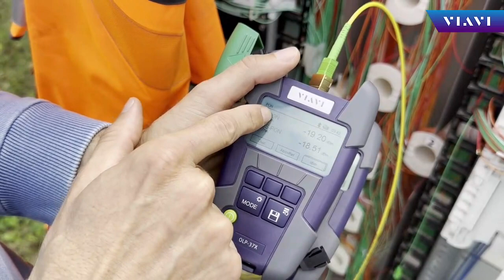Différence entre un photomètre sélectif (OLP-37Xv2) et un photomètre large bande (OLP-35)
Pourquoi un photomètre sélectif comme l'OLP-37xV2 est indispensable pour les mesures sur les réseaux FTTH avec des services GPON et/ou XGS-PON.